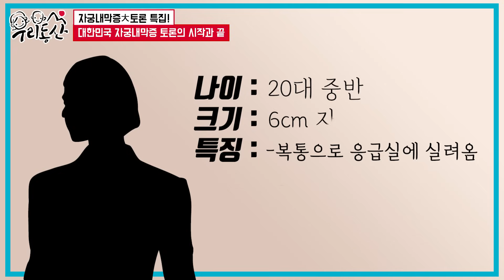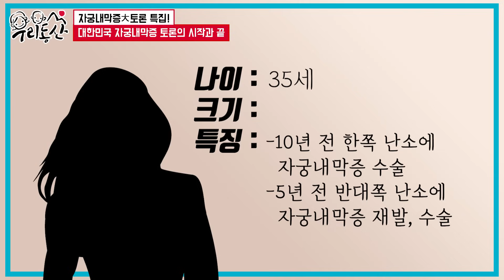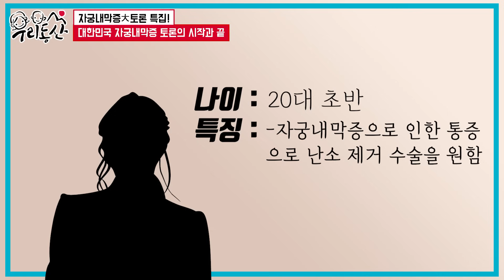[sub/자궁내막증] 수술 안 해도 될까? 가장 좋은 치료법은 무엇인가? 산부인과 전문의 5명이 함께 하는 大토론👨‍⚕️👨‍⚕️👨‍⚕️👩‍⚕️👩‍⚕️ | 여성건강채널남바완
자궁내막증의 치료에는 어떤 것이 가장 좋을까요?

수술만이 답일까요?

약으로도 치료할 수 있는 것일까요?

모든 환자별 상황을 다 설명드릴 수는 없지만

치료에 있어서 조금씩 다를 수 있음을 설명드리고 싶었습니다.

Special thanks to:
서울대병원운영 시립보라매병원 산부인과 : 김태훈 교수님
분당 서울대병원 산부인과 : 김슬기 교수님

1명으로 부족해서 산부인과 전문의 3명이 모였다.